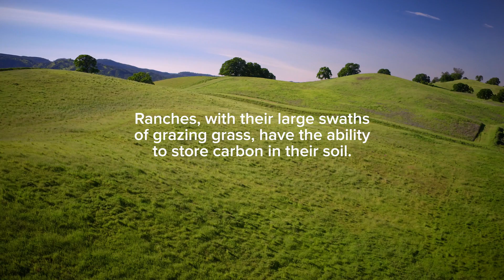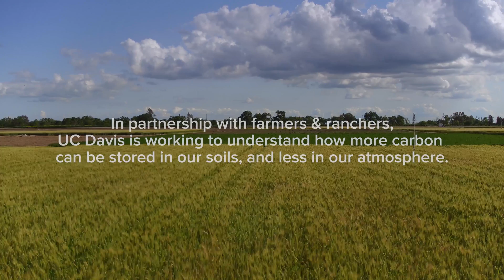A Climate Change Solution Beneath Our Feet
At Skyelark Ranch, UC Davis graduate Alexis Robertson and her husband Gillies use rotational grazing while raising sheep, which can benefit plant growth, drought resistance, and the climate.  As sheep feed on the fields, photosynthesis ensues, capturing carbon dioxide, storing it in the soil, and ultimately leading to healthier soils and a clearer atmosphere.

Chapters:
0:00 Purpose of Skyelark Ranch
0:41 Defining Rotational Grazing
1:26 Environmental Impact

Video Description:  Tan-colored sheep contentedly graze on strands of dark green grass, milling mildly around in a group.  With her baby strapped to her back, Alexis Robertson points out to the field with a tranquil expression on her face, commenting on her affinity towards the woolly creatures feeding on the expanse of plants. B-roll of chickens and pigs cut to rolling, bright green hills overlaid with white text that explains the link between grazing and sequestering carbon dioxide.  A shot of yellow canola flowers displays an animation of CO2 bubbles falling down the screen.  Alexis enthusiastically points to various parts of the field, explaining how she moves the sheep around.  At dusk, she continues to elaborate on this process as she sits next to her husband on the rapidly darkening field.  With more drone shots of sprawling green and yellow fields, the video closes by outlining the impact of rotational grazing on the atmosphere.